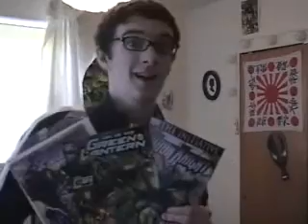Hello Internet(the Intro)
A ME intro